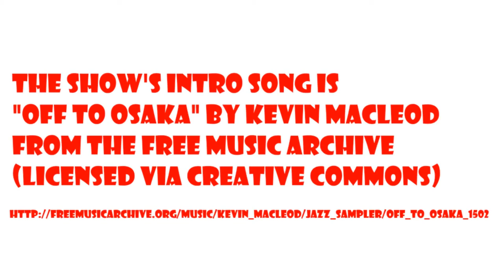Dr Tom the Frog with Into the Odd's Chris McDowall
The Dr. Tom the Frog Show is a talk show about role-playing games featuring the people who play and make them. This 29th episode stars Chris McDowall of Sooga Games, creator of the fabulous game Into the Odd.